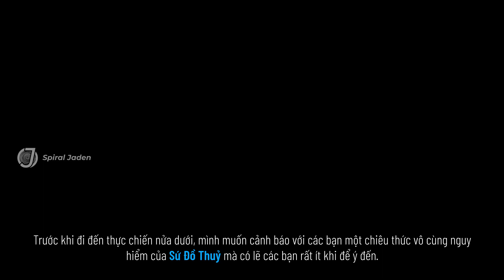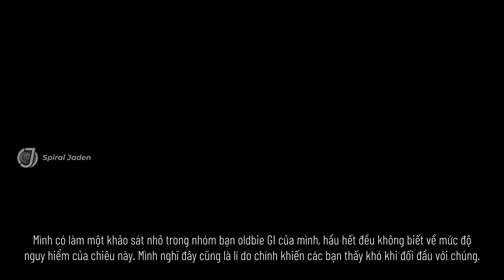[Mẹo La Hoàn 2.4] Tầng 12 phòng 2 - Vượt qua RỒNG ĐẤT CỔ và hiểm hoạ tiềm tàng từ SỨ ĐỒ THUỶ!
Chào mừng các bạn đến với video thứ 2 trong chuỗi Mẹo La Hoàn 2.4. Hôm nay chúng ta phân tích đối sách khi chạy ải phòng số 2 của Tầng 12 nhé!

TIMESTAMPS
0:00 - Mở đầu và hướng sắp xếp đội hình
1:21 - Thực chiến nửa trên vs. RỒNG ĐẤT CỔ
2:52 - Lưỡi kiếm Thuỷ - Hiểm hoạ tiềm tàng từ Sứ Đồ!
3:28 - Thực chiến nửa dưới vs. SỨ ĐỒ THUỶ